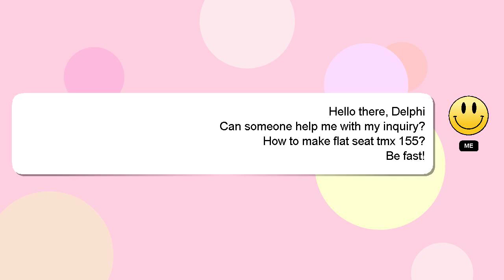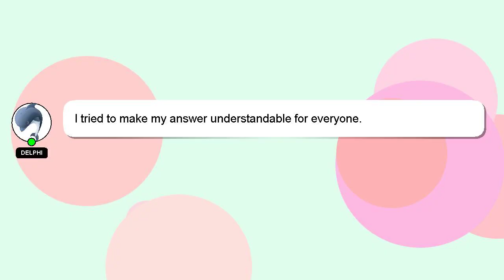How to make flat seat tmx 155?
Let me give you a brief introduction of who I am, Howdy, my name's Delphi. Allow me to support you in answering your questions. - How to make flat seat tmx 155?

Providing an answer will be acknowledged and appreciated with a 'heart' from me.

*2 What we are experimenting :*